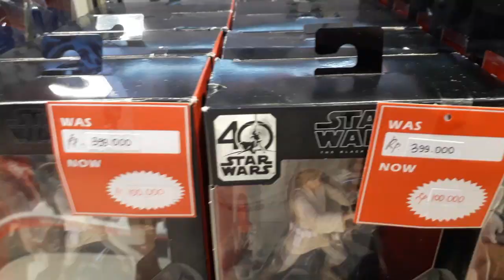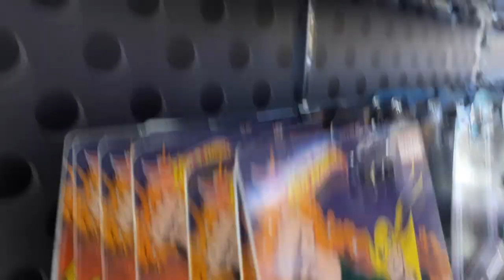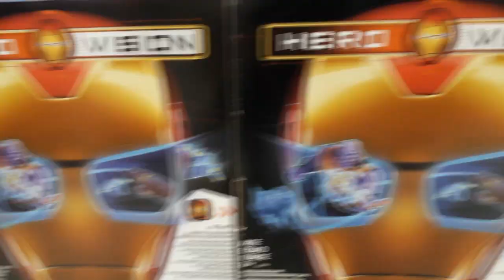HUNTING MAINAN!! BANYAK DISKON!!! | Indonesia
Hi guys, Jadi kita kemarin ngevlog di toko mainan dan disana banyakbgtt discoutn terutama untuk produk starwars. Lokasi tempatnya di Kids Station Senayan City

Next video kita bakalan Update tentang Funko POP lagi^^

Keep POP your dreams :)
Dharmania TV sign out,
Ciao!